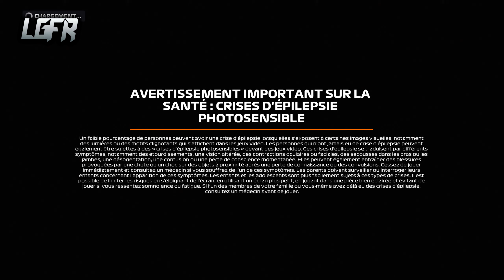F1 2020 | LA DÉCOUVERTE DU JEU [Présentation]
Présentation du jeu officiel de la Formule Un F1 2020. Le tour du Jeu avec une découverte des nouveautés!